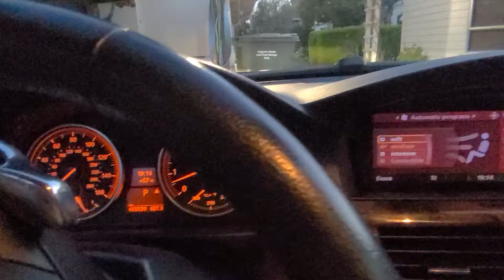TChampion BMW 2021